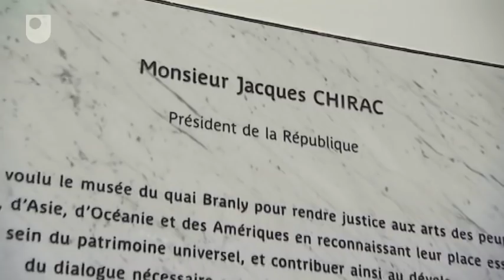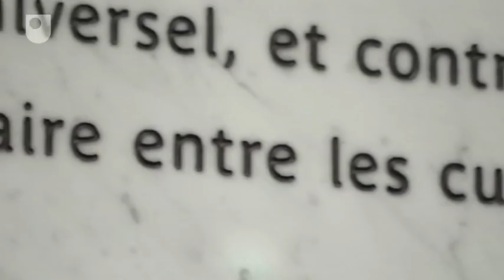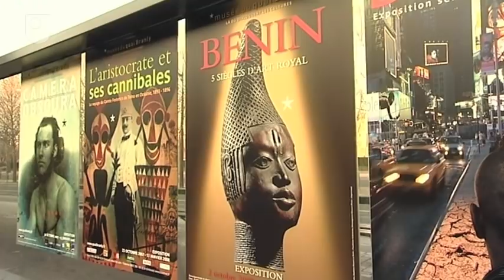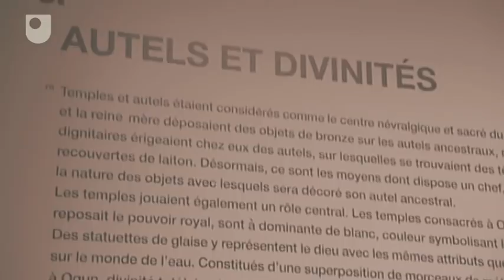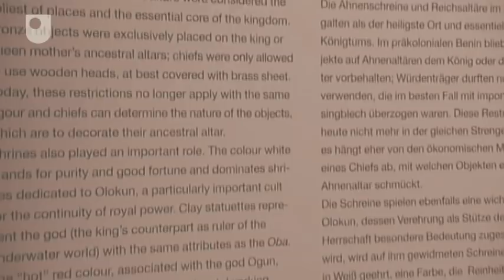Exhibiting the Benin Bronzes - The Arts Past & Present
The academic dilemmas behind curatorial decisions on ways of displaying the Benin Bronzes.